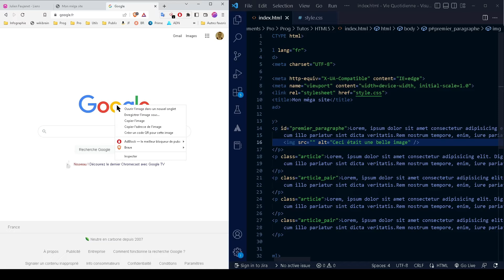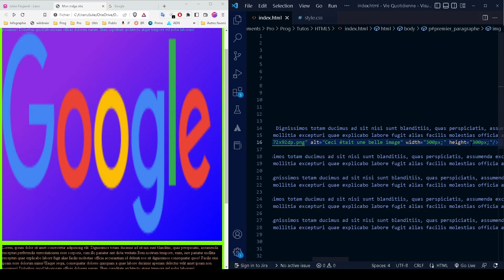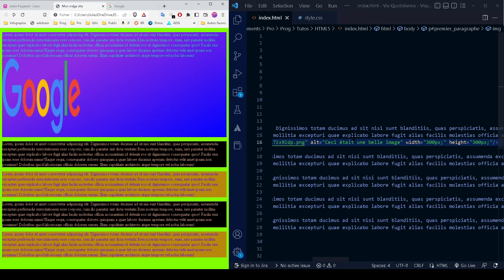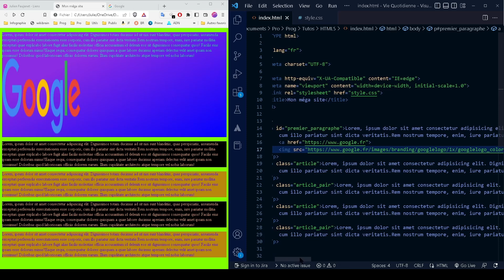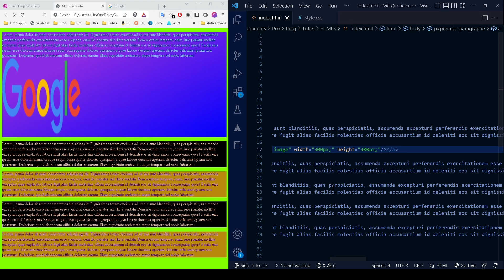HTML5 : 04 - Les Images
Dans cette playlist je vais vous apprendre le HTML5 dans le but de créer des pages web.

Dans cette vidéo nous apprenons à manipuler les images